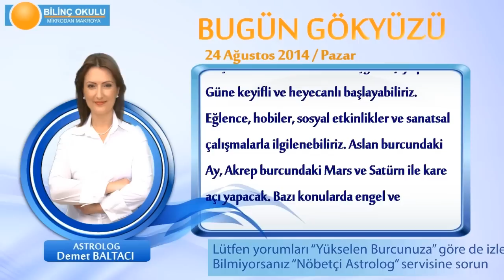BOĞA Burcu, GÜNLÜK Astroloji Yorumu,24 AĞUSTOS 2014, Astrolog DEMET BALTACI Bilinç Okulu